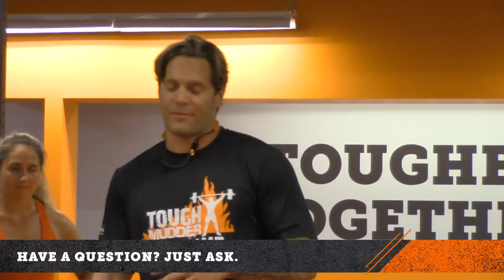Full Body Workout Under 30 Minutes | Tough Mudder Bootcamp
Whether your fitness goals are to lose weight or train for a Tough Mudder obstacle course, this live workout can help you achieve your goals. Increase your endurance, power, agility and strength with more Tough Mudder workouts

Get fit fast and follow these Tough Mudder workout routine videos to achieve your fitness goals.